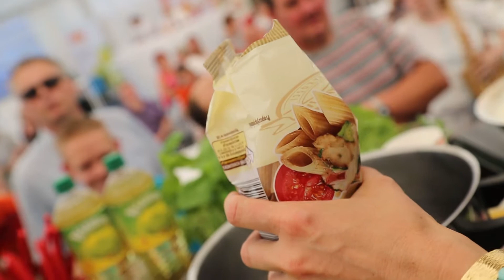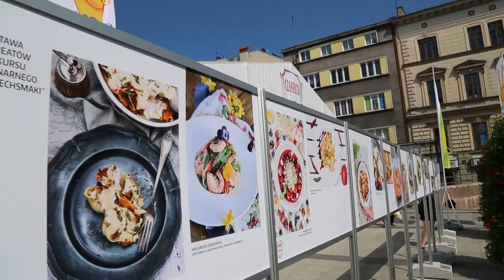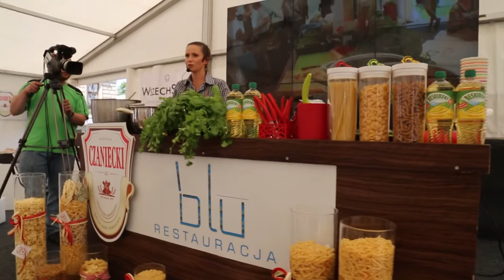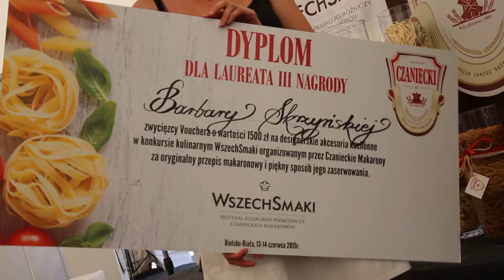Festiwal WszechSmaki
Gotowanie na żywo, warsztaty kulinarne z Moniką Mrozowską - ambasadorką naszego bloga, śniadanie z gwiazdami i ekipą "Dzień Dobry TVN" oraz potrawy przygotowane przez lokalnych mistrzów kuchni. Tak było podczas kulinarno-podróżniczego Festiwalu WszechSmaki, który zorganizowaliśmy 13-14 czerwca w Bielsku-Białej. W kuchni pojawił się również BoBear Piotr Pyrchała - uczestnik programu "Project Runway", a prywatnie wielbiciel dań wegetariańskich. Jak było? Zobaczcie sami!